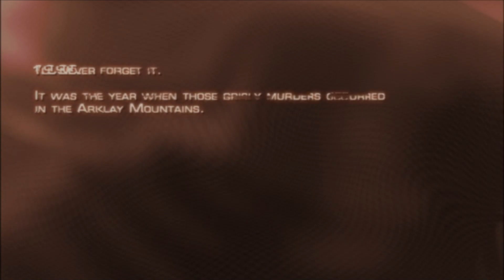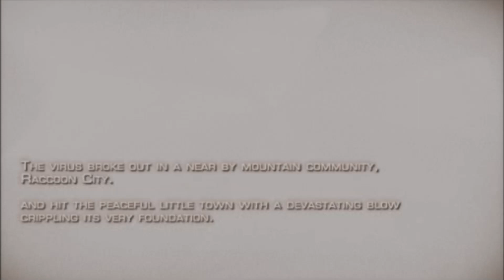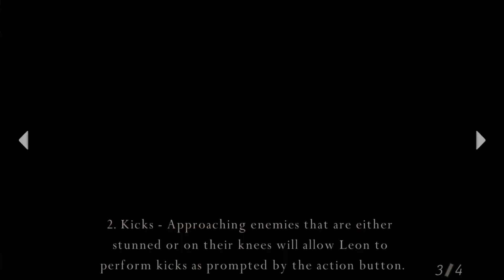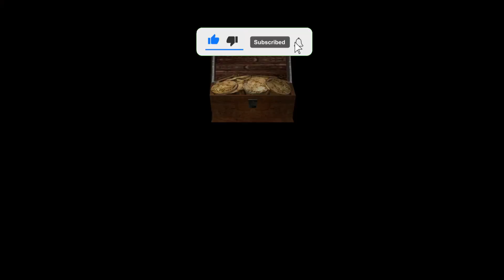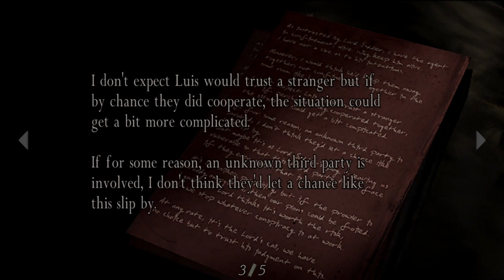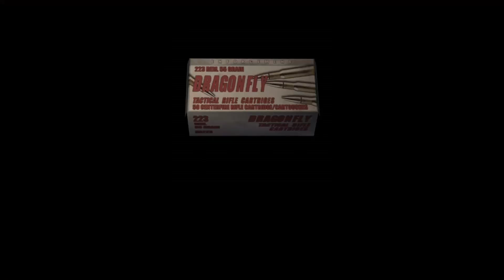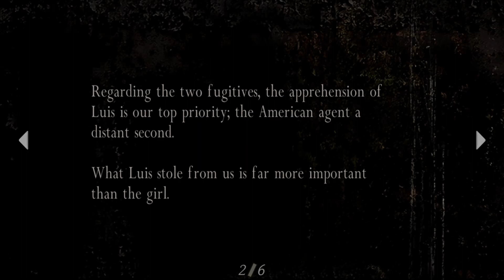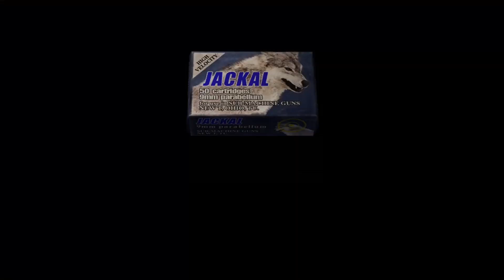Resident Evil 4 (2005) - Chapter 1 | No Commentary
Timestamps below in the description.
Welcome everyone to part 1 of my Resident Evil 4 (2005) playthrough and also my first video of the year!

It took me a while to get used to the tank controls again after playing through the remake at least 8 times, so there will be a few awkward moments but stay with me haha.

This video features the intro movie all the way to the end of chapter 1-3

00:00 Intro screen & Opening Cinematics
04:51 Chapter 1-1
12:03 Village Fight
31:40 Chapter 1-2
54:21 Chapter 1-3
1:24:16 Del Lago Boss Fight